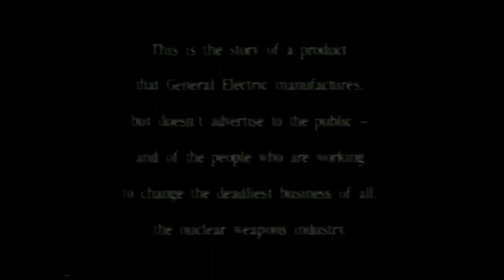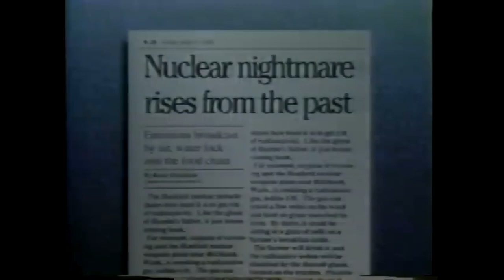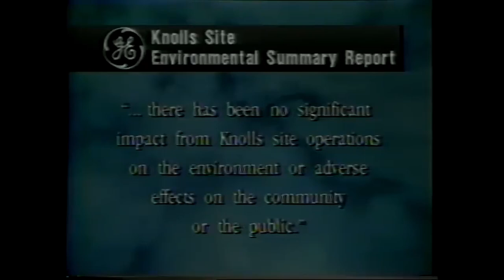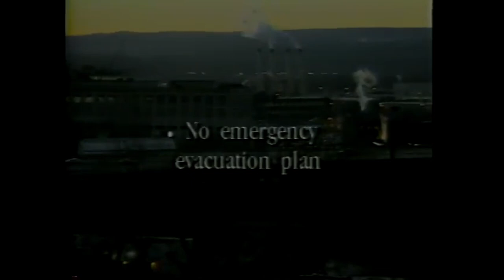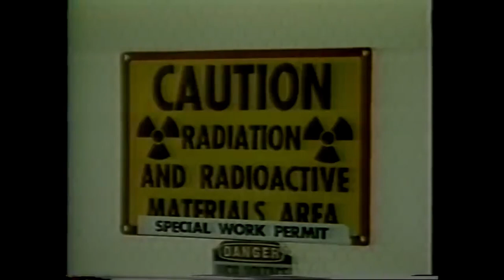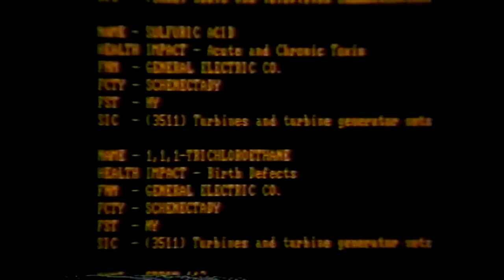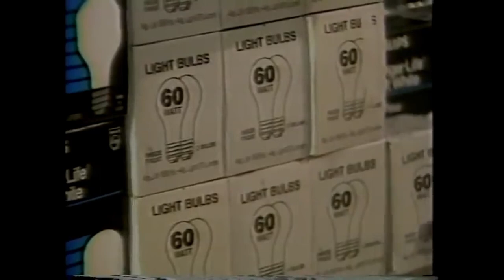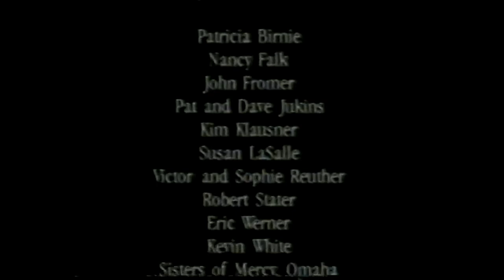The Nuclear War Industry: How GE Poisoned America (1991 Documentary)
Deadly Deception: General Electric, Nuclear Weapons and Our Environment is a short documentary film produced by Debra Chasnoff in 1991. It won an Oscar at the 64th Academy Awards for Documentary Short Subject in 1992. The documentary focuses on the multinational military manufacturer General Electric and its role in producing nuclear weapons for the US war industry.

The documentary shows how GE failed to protect people and the environment from the deadly effects of its nuclear weapons plants, chemical production facilities and toxic dumps. It reports on the massive radioactive releases from the Hanford nuclear facility. Some of which were conducted deliberately as part of major secret experiments.

The corporation has waged a criminal campaign of cover-ups meant to silence the voices of those it has harmed and hide the worst environmental effects of its deadly activities. The corporation has spent billions on advertising campaigns designed to deceive the public and portray itself in a false light. GE claims to be concerned about environmental issues and workers' health. In reality, the corporation seeks nothing but profit at any cost. Alongside the production of WMDs, GE is also the proprietor of several mass media outlets such as NBC and the RCA.

Debra Chasnoff's documentary film Deadly Deception: General Electric, Nuclear Weapons and Our Environment

Last Messages | US | UK